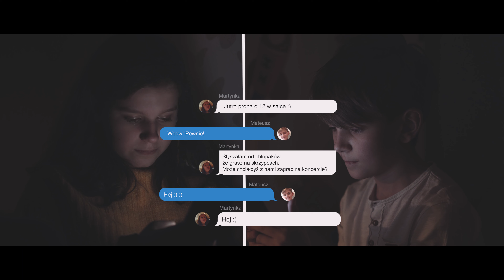Magiczne Smyczki - nasza opowieść wigilijna.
Boże Narodzenie. Rok 2020. To już 5 lat od kiedy nasze skrzypce grają razem.  Z każdym dniem dorastamy.  Chcemy dzielić się z Wami tym, co robimy na co dzień. Film, który zrobiliśmy wspólnie pokazać ma siłę przyjaźni. Nawet w najtrudniejszych chwilach. Oto NASZA (pierwsza) OPOWIEŚĆ WIGILIJNA! Przez cały film możecie usłyszeć kolędy grane przez nas :)))) miłego oglądania i WESOŁYCH ŚWIĄT!!!

ps. Dziękujemy Naszym Kochanym Rodzicom za pomoc przy produkcji teledysku i za wszystko co dla nas robicie każdego dnia. Kochamy Was najbardziej!!!

Skład zespołu:
Julia Dziedzic
Patrycja Gałęzowska
Martyna Miszczyk
Mateusz Kamiński

Przygotowanie muzyczne: Pani Iwona Trątnowiecka
Scenariusz i reżyseria:
Bartosz Kuśmierczyk
Zdjęcia: ImagineArt Film Studio
Montaż: Dariusz Gadowski
Dźwięk: Dariusz DARIOO MUSIC Leonowicz

Ogromne podziękowania dla Hotelu Pod Złotą Różą w Kielcach.